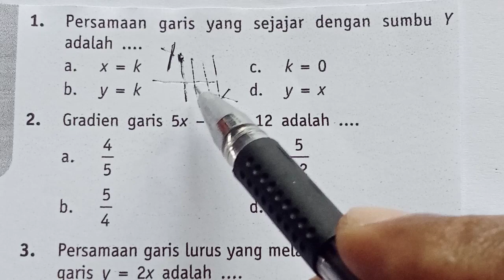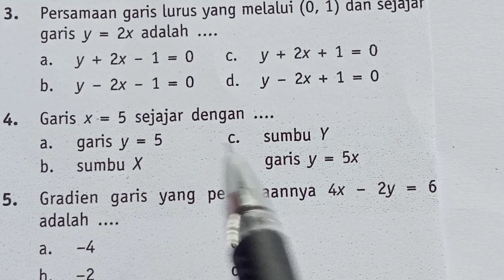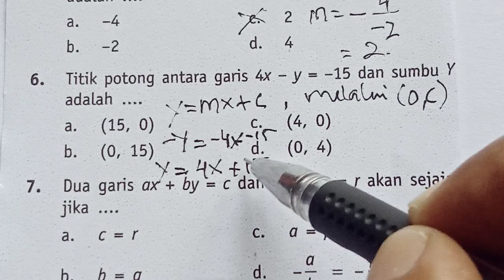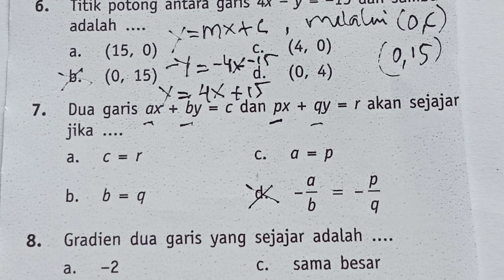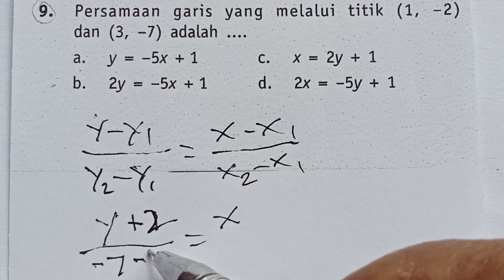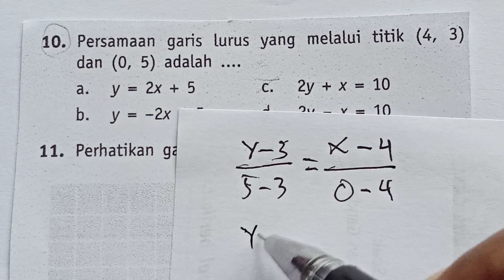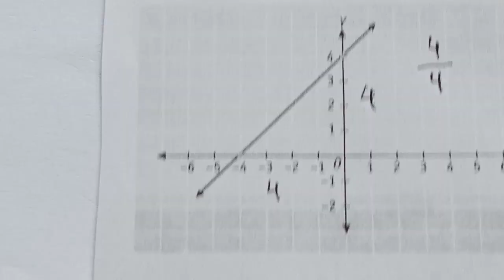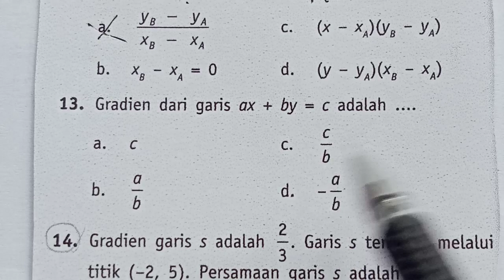PAS, Persamaan garis lurus kelas 8 semester 1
latihan soal pilihan ganda tentang persamaan garis lurus kelas 8 semester 1 besar harapan dapat digunakan untuk menghadapi penilaian akhir semester